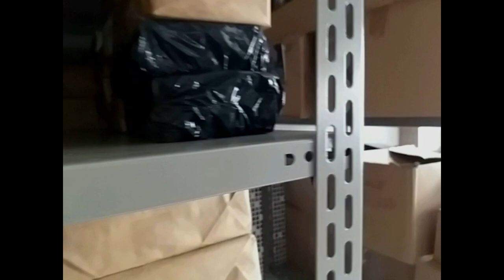BLACK METAL STORE - Recordshop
The underground metal temple in Brazil!
More tha 2000 titles of Black/Death/Thrash/Pagan/Grind/Noise/Neofolk.
We ship worldwide!!!